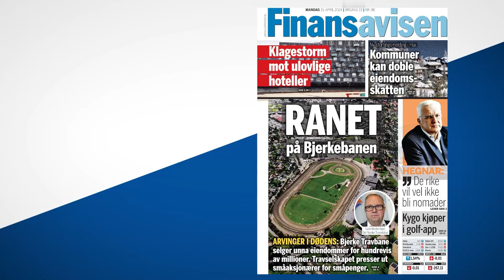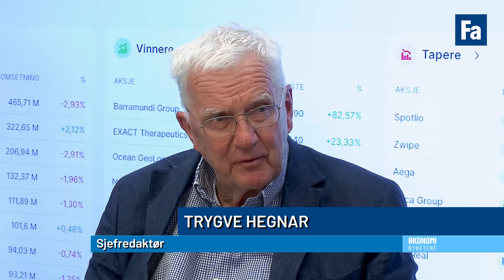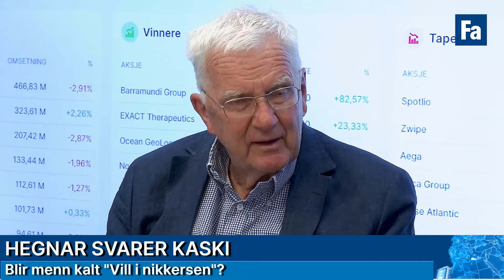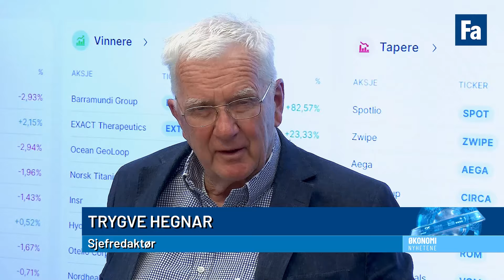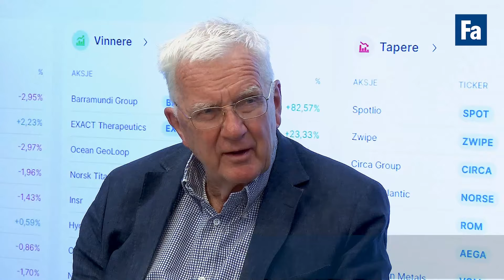Hegnar om Kaski og Israel, Equinor med ny USA-deal og Telenor-dronning takker av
– Jeg hadde kalt deg og andre menn det samme, sier Trygve Hegnar etter lederen titulert «Vill i nikkersen» rettet mot Kari Elisabeth Kaski. Den kjente SV-politikeren har tordnet mot Hegnar og nå svarer han. Vi ser også nærmere på uroen i Midtøsten og Hegnar mener det er naivt å tro at Israel ikke kommer til å svare på helgens angrep. Det blir også mer om Equinors byttehandel på land i USA og Telenors finansdirektør Tone H. Bachke som varsler sin avgang og som dermed ikke lenger er med i kampen om å ettefølge Sigve Brekke på toppen av konsernet.